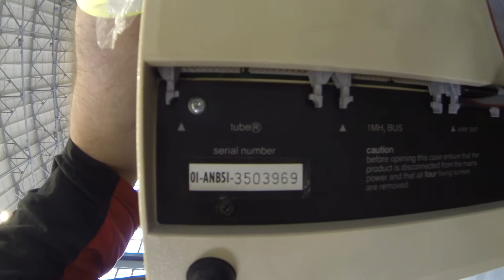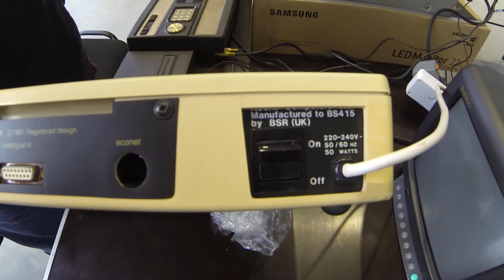CC'2017: Tim Tashpulatov about "BBC Micro" computer [1/2]